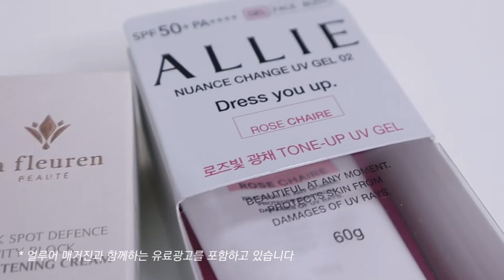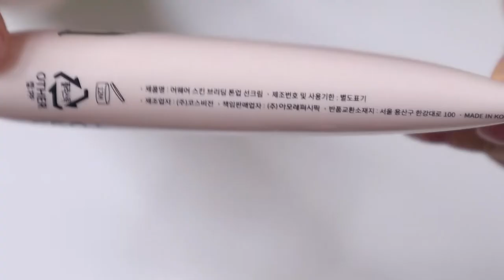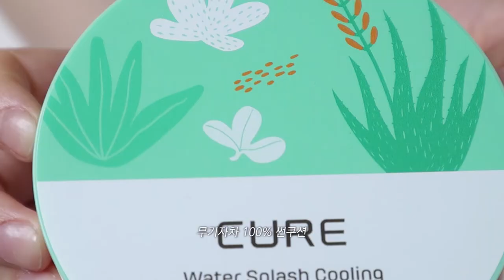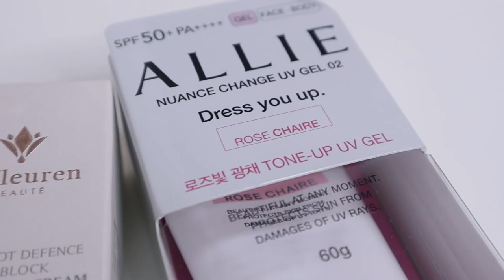태양을 피하고 싶었어...☀️ | 썬크림/자외선 차단제 추천 (저자극 썬크림, 복숭아빛 톤업 썬크림, 광채 썬크림, 성분 좋고 순한 아이들로만🌻 )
| 𝙥𝙧𝙤𝙙𝙪𝙘𝙩 |

김정문알로에 큐어 워터 스플래쉬 쿨링 선쿠션

| 𝙛𝙤𝙡𝙡𝙤𝙬 𝙢𝙚 |